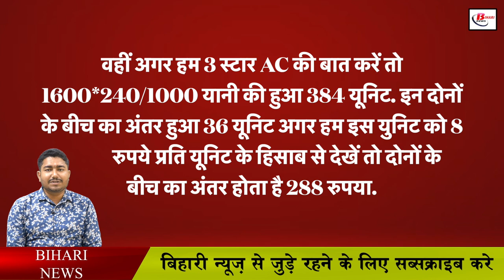गर्मी में कौन सा AC खरीदें, 3 Star या 5 Star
With the end of winter, summer has started in Bihar including the whole country. In such a situation, now the demand for AC, cooler and fan has increased in the market. Along with this, people have now started repairing the coolers and ACs kept in the house. Fans have almost started in homes. In view of the rising heat, people are now running towards coolers and ACs. If you are also wanting to buy AC and Cooler, then watch this news till the last so that it becomes easy for you to buy AC.